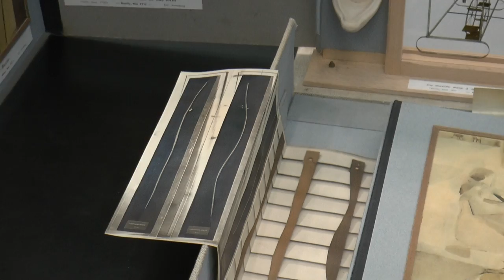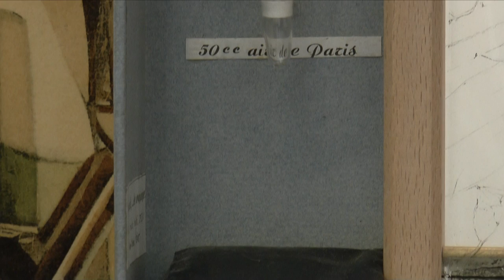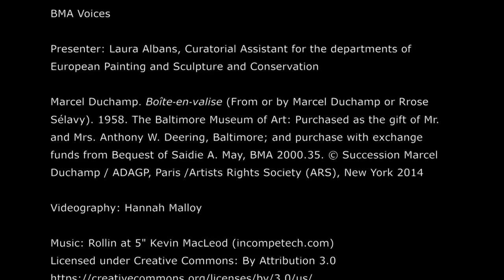BMA Voices: The enthralling and complicated work of Marcel Duchamp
Laura Albans, Curatorial Assistant for the departments of European Painting and Sculpture and Conservation, discusses the enthralling and complicated work of Marcel Duchamp, whilst looking through his impressive Boîte‑en‑valise (From or by Marcel Duchamp or Rrose Sélavy), 1958.

BMA Voices is an insider’s exploration of The Baltimore Museum of Art collection through the eyes of its curators, conservators, and registrars. Featuring a new object every day during the BMA’s 100 Day Celebration, the project highlights some favorite, amusing, unusual, and obscure objects.

Presenter: Laura Albans, Curatorial Assistant for the departments of European Painting and Sculpture and Conservation

Marcel Duchamp. Boîte‑en‑valise (From or by Marcel Duchamp or Rrose Sélavy). 1958. The Baltimore Museum of Art: Purchased as the gift of Mr. and Mrs. Anthony W. Deering, Baltimore; and purchase with exchange funds from Bequest of Saidie A. May, BMA 2000.35. © Succession Marcel Duchamp / ADAGP, Paris /Artists Rights Society (ARS), New York 2014

Videography: Hannah Malloy

© The Baltimore Museum of Art 2014